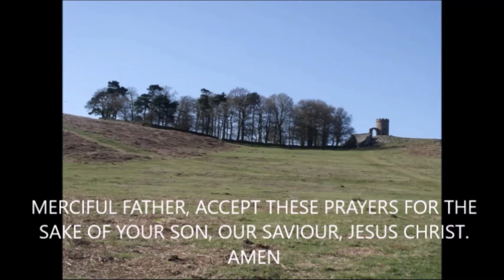Creed and Intercessions